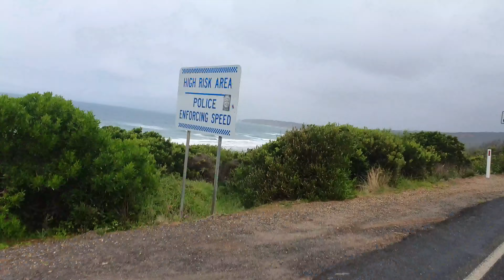Best places to visit in Australia.!!😃🤫🤔 12apostles, lochardgorge, london Bridge